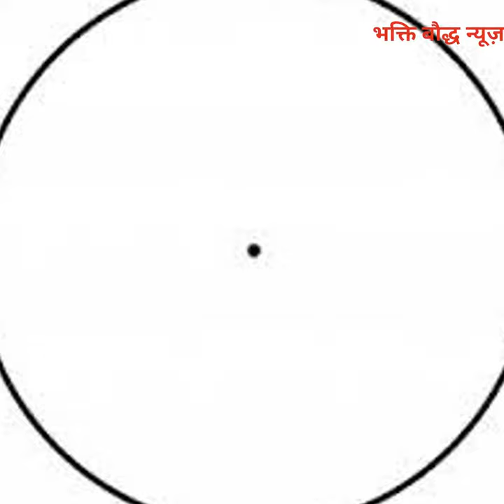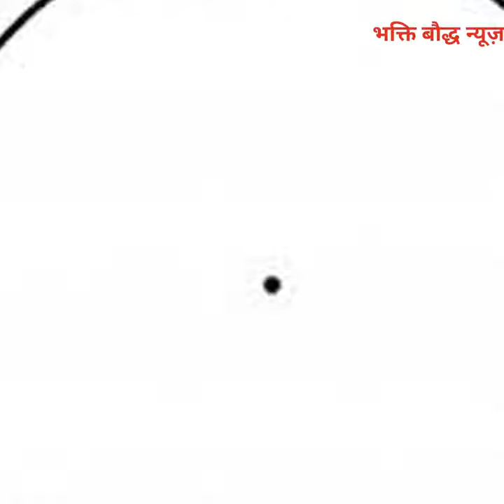बिंदु त्राटक साधना से देखते हि वसिंकरण करें पूरी विधि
हेलो दोसतो नमस्कार आपका स्वागत है भक्ति बौद्ध न्यूज़ चैनल में जिसमे आज मेने

त्राटक साधना के बारे में बताया है इस वीडियो में  ये साधना कैसे सिद्ध होती है पूरी विधि से

संयमित रहकर इस साधना को सिद्ध किया जायेगा फिर बिंदु त्राटक सिद्ध होने के बाद

साधक की आँखों में समोहन की सकती आ जायेगी फिर दूसरे के मन की बातें जानने लग जायेगा

भविस्य में झाँकने की सकती प्राप्त हो जायेगी

Bhakti gyan
Dharmik puran
Mantr tantr
Sadna Vidhi
Sukhi Rahne ke Totke

Video Ki Notifekation Mil Jay Jo Ki Belkul Free Hoti Hai

              ।।  धन्येवाद  ।।